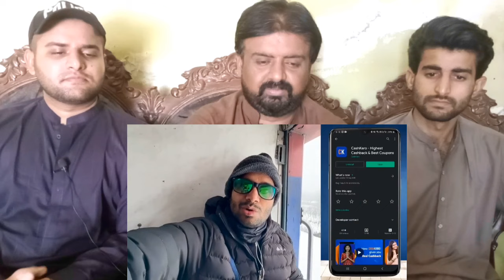Pakistani Reaction Rarest train Journey in World’s most beautiful Kashmir Valley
Note: As requested by our subscribers we have reacted on this video.